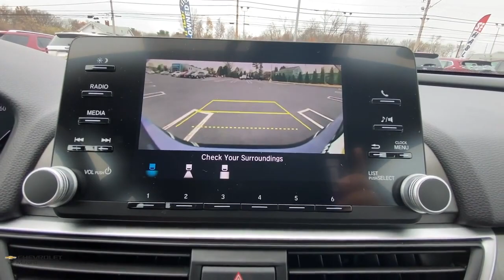2018 Honda Accord Milford, Stratford, West Haven, New Haven, Bridgeport, CT UC5536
Obsidian Blue Pearl Used 2018 Honda Accord available in Milford, Connecticut at Chevrolet of Milford. Servicing the Stratford, West Haven, New Haven, Bridgeport, CT area.

GIVING THANKS! CHEVROLET OF MILFORDS BLACK FRIDAY PRE OWNED SALES EVENT STARTS NOW.brbrBlue 2018 Honda Accord LX FWD CVT 1.5T I4 DOHC 16V Turbocharged VTEC Accord LX 4D Sedan 1.5T I4 DOHC 16V Turbocharged VTEC CVT FWD Blue Cloth.br30/38 City/Highway MPGbrbrAwards:br * JD Power Automotive Performance Execution and Layout (APEAL) Study * ALG Residual Value Awards Residual Value Awards * NACTOY 2018 North American Car of the Year * 2018 KBB.com Brand Image Awards * 2018 KBB.com 10 Most Awarded BrandsbrKelley Blue Book Brand Image Awards are based on the Brand Watch(tm) study from Kelley Blue Book Market Intelligence. Award calculated among non-luxury shoppers.  Kelley Blue Book is a registered trademark of Kelley Blue Book Co. Inc.